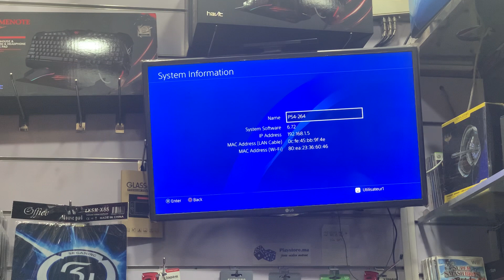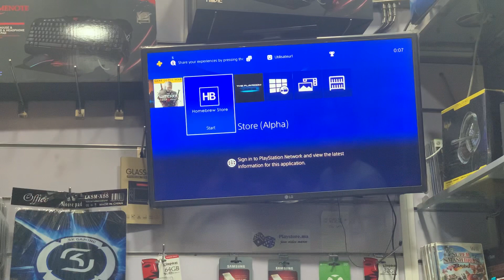Flash / jailbreak Ps4 version 6.72